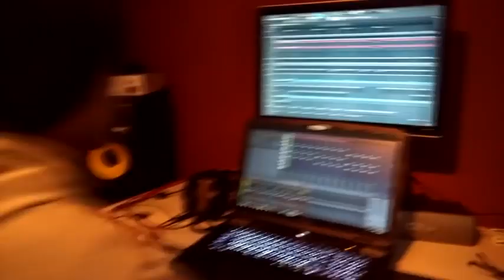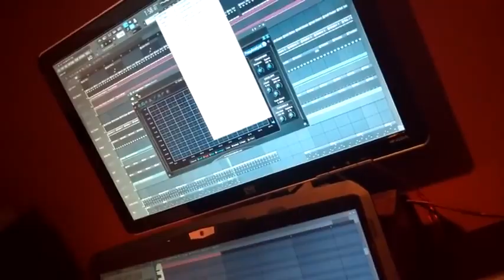RAYMIX, ¿donde estaras?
Raymix